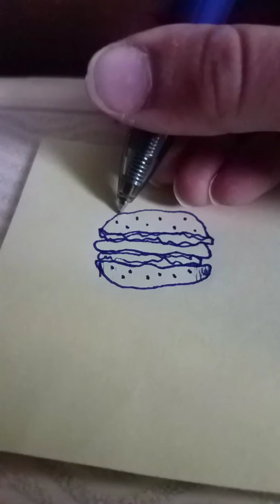My symbol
I like hamburgers as well